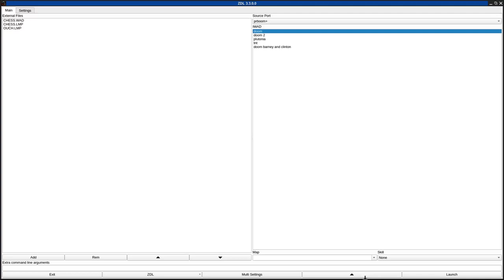DOOM 1 - CHESS.WAD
called "Chess, Hades-style" in the /idgames FTP.
created by Maciek Sakrejda (Octahedron The Unwise) on April 6th, 1995.
from the .txt file included with the WAD:
"Your pal Satan invited you and fifteen of your closest friends over for a friendly game of chess. Not trusting him one bit, you took along quite an arsenal. As you arrive at Satan's door, you are whisked away to a huge arena. Alas, as your compadres see the terrors before them, most (or all, depending on how many players you're using) die of fear. Some even implode. Now it's up to you to checkmate Satan."